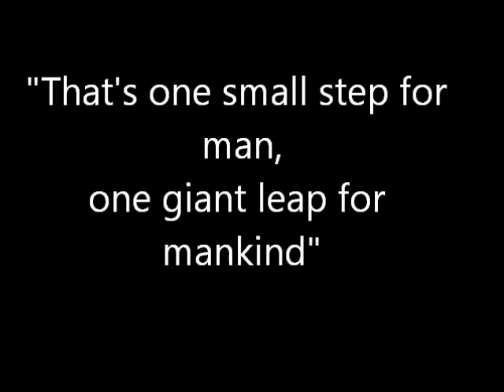Godspeed Neil Armstrong 1930-2012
For those of us who were children during the 1960s, Neil Armstrong was living history.

Today, Neil Armstrong has died at the age of 82.

This silent video pays tribute to the man who made "One small step for man. One giant leap for mankind."